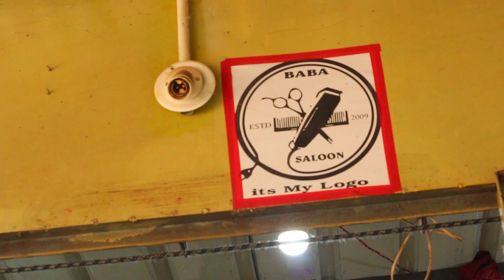Eta kete comedy mp4 videos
make me your friend , took me in your heart.

All of my  video  are related to educational , comedy or documentary.